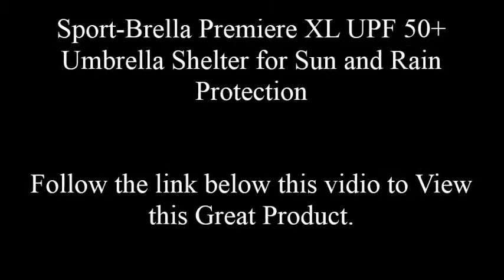Umbrella Shelter for Sun and Rain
9-foot umbrella canopy features UPF 50+ sun and weather protection for the beach, camping, sporting events, concerts and festivals
Oversized umbrella provides privacy and maximum protection from the sun’s rays and rain with two patented side panels; stow-away clips store the flaps when not in use
A heavy-duty 1.25” center pole for maximum durability; zippered windows allow for airflow and prevent the umbrella from blowing away
The oversized auger bit with an integrated twist handle easily and securely anchors the umbrella in sand, grass, and dirt; included stakes offer extra security
Internal pockets store a phone, snacks, or other gear; carry bag, stakes, and guy lines are included; packed umbrella measures 61x4.4x2.8 inches and weighs 9 pounds